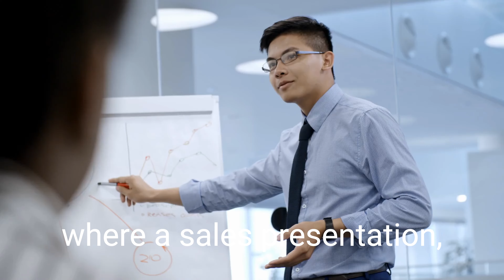It's NOT OK To Say OK in Sales!